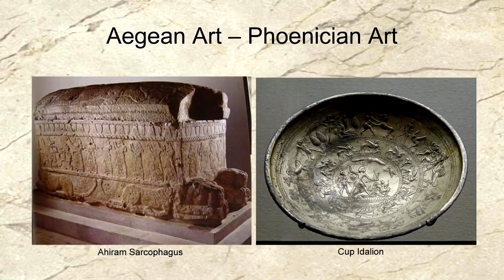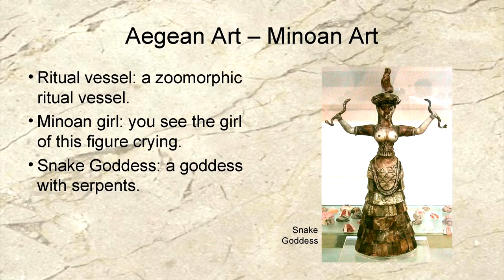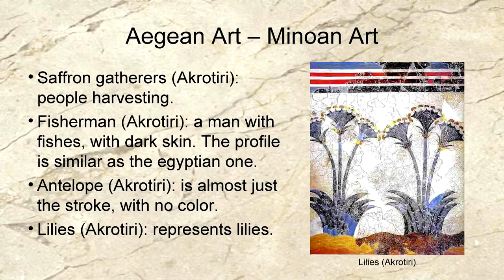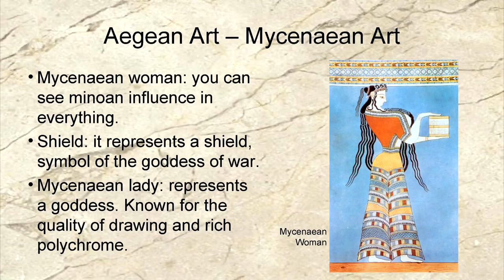Summaries - Aegean Art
The Aegean Art is regarded as the preface of Greek Art, although its relations with it are not well known. It is, along with Mesopotamia and Egypt, the third major focus of previous culture to the Hellenic civilization. Talking about Crete as the center, the expansion area covers Greece, the Aegean islands and the west coast of Asia Minor. It extends from the middle of the third millennium until the middle of the XIII century BCE, when it disappears.

Artworks

Introduction: Map.

Phoenician: Temple of Solomon, Temple of the Obelisks (Byblos), Terracotta Figure, Sarcophagus, Ephebos of Motya, Lady of Ibiza, Phoenician Mask, Ahiram Sarcophagus, Cup Idalion.

Minoan: Minoan Palace (2), Palace of Knossos, Bull's Head Rhyton, Bull Leaper Figure, Snake Goddess, Dolphins (Knossos), Prince of the Lilies (Knossos), La Parisienne (Knossos), Taurokhatapsia (Knossos), Ladies in blue (Knossos), Lilies (Akrotiri), Jewelry Axes, Hagia Triada                      Sarcophagus, Minoan Ceramics (2).

Mycenaean: Mycenae, Troy, Megaron, Treasure of Atreus (2), Portrait of Woman, Lion Gate, Mycenaean Woman, Mycenaean Lady, Mask of Agamemnon, Vapheio Cup, Mycenaean Daggers.

Cycladic: Cycladic Figures (3).